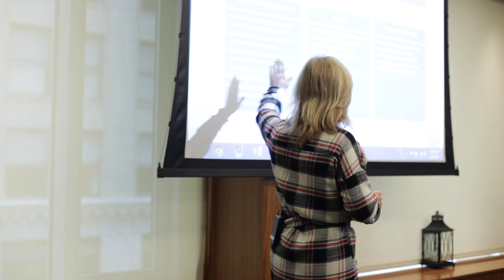Overcoming « Procurement Black Tunnel » interview of Sylvie NOEL CPO Covéa Group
Sylvie NOEL Chief Procurement Officer of French mutual insurance company Covea talks about the group's Procurement strategy and processes and the role of Ivalua in making Procurement more visible and efficient.